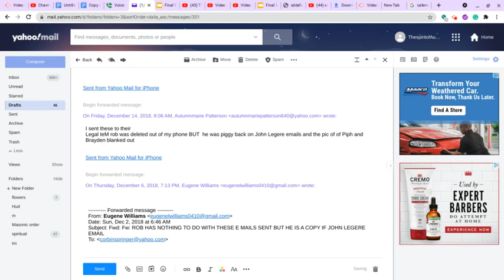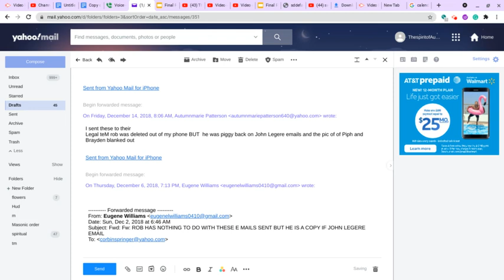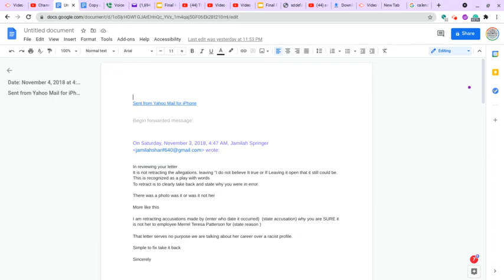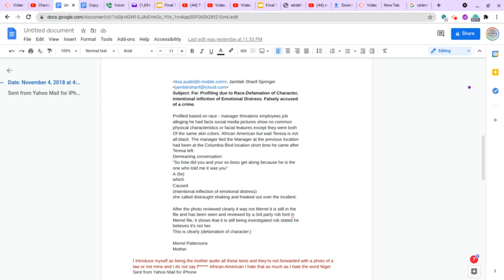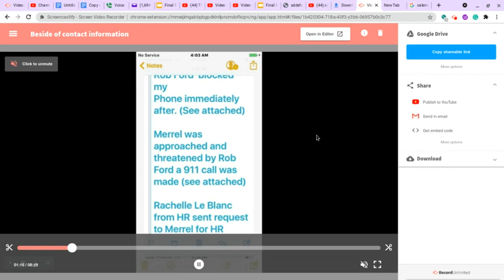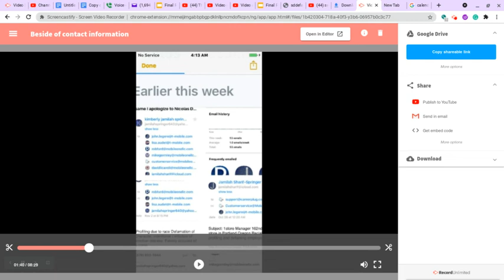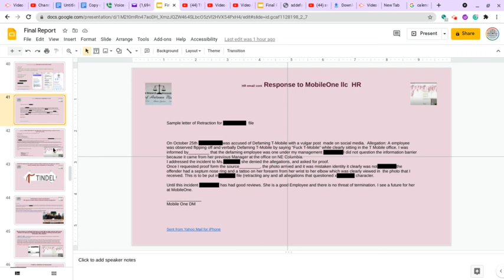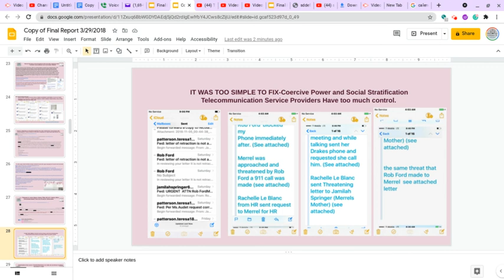Mobile One put African American and Black in the same sentence being of color 60 years old